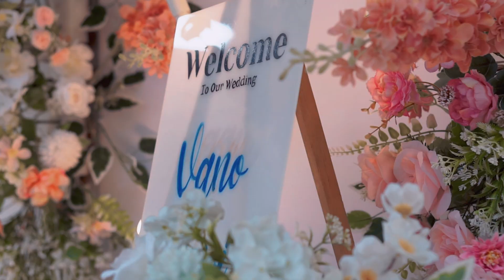Cinematic Wedding of Vano & Dewi by DRG Pictures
"Visualizing Yours with DRG Pictures"